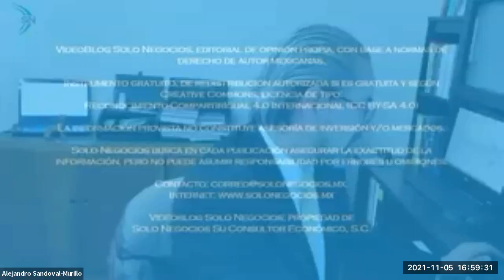[SNR] Solo Negocios Radio del 05 de noviembre de 2021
Entrevista: C.P. Jorge Ortiz Blanco y C.P. César Alejandro Parada, Consejo Directivo Local de IMEF Grupo Chihuahua con el tema Desarrollo Empresarial Regional.